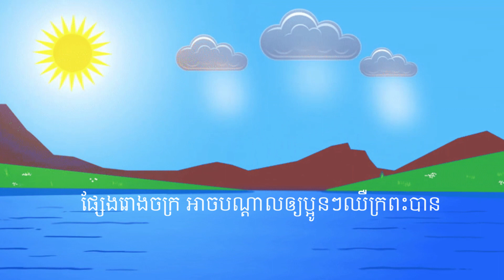Rain - Where Does Rain Come From - ការកកើតនៃទឹកភ្លៀង - ទឹកភ្លៀង - Kids Learning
តោះស្វែងយល់ពីការកកើតនៃទឹកភ្លៀងទាំងអស់គ្នា។